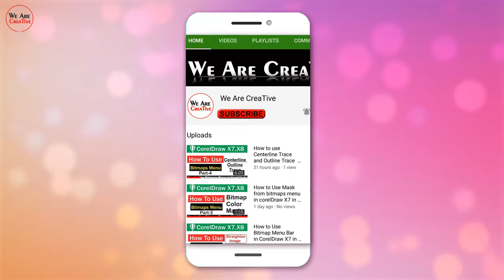Template Video Background Full Screen l Light Effect l Black Screen Effect